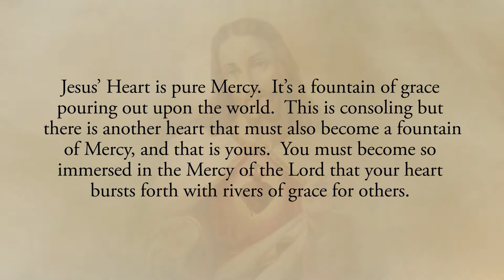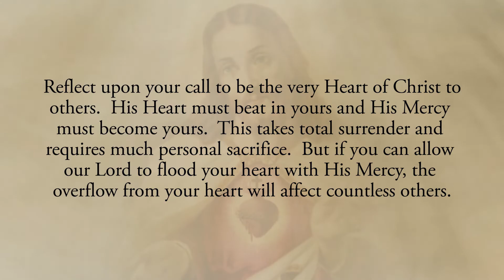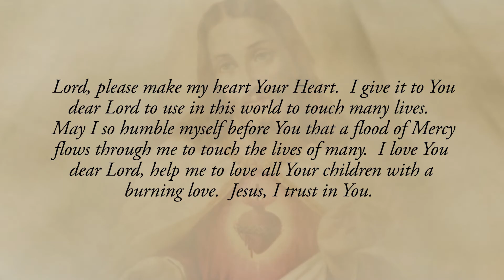Reflection 362: Two Hearts of Mercy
Jesus’ Heart is pure Mercy.  It’s a fountain of grace pouring out upon the world.  This is consoling but there is another heart that must also become a fountain of Mercy, and that is yours.  You must become so immersed in the Mercy of the Lord that your heart bursts forth with rivers of grace for others.  This is especially how God touches those souls who are lost and do not pray.  By you going to them, loving them with great devotion and lavishing the Mercy of God upon them, their hearts meet the Lord’s (See Diary # 1777).

Reflect upon your call to be the very Heart of Christ to others.  His Heart must beat in yours and His Mercy must become yours.  This takes total surrender and requires much personal sacrifice.  But if you can allow our Lord to flood your heart with His Mercy, the overflow from your heart will affect countless others.

Lord, please make my heart Your Heart.  I give it to You dear Lord to use in this world to touch many lives.  May I so humble myself before You that a flood of Mercy flows through me to touch the lives of many.  I love You dear Lord, help me to love all Your children with a burning love.  Jesus, I trust in You.